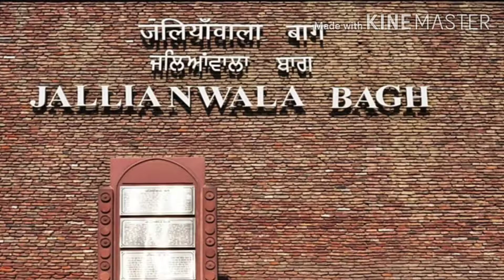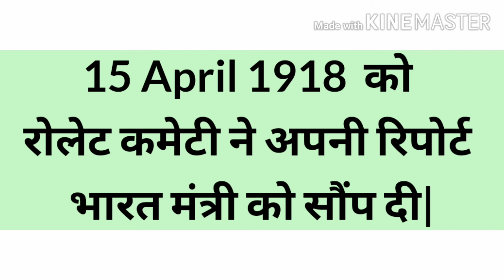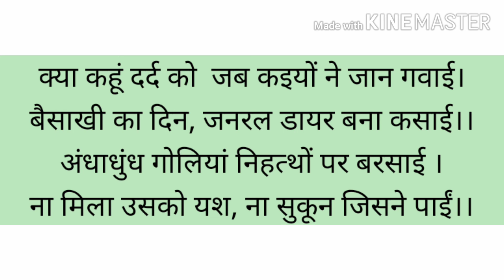Jalliawala baag hatyakand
Hi Guys,
      English not only teaches us how to speak?
It teaches us how to communicate with others. It improves our personality, It improves our body language, and so on…
I hope es video me ap logo ko learning ke sath –sath entertainment bhi milega.
Good English, well spoken and well written will open more doors than a college degree… Bad English will slam doors you don’t even know exist.
Well,